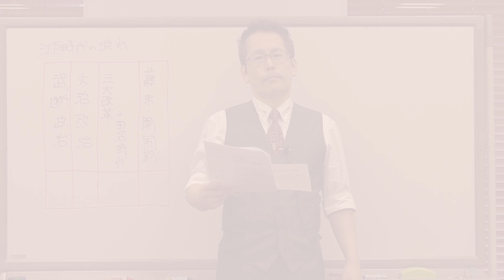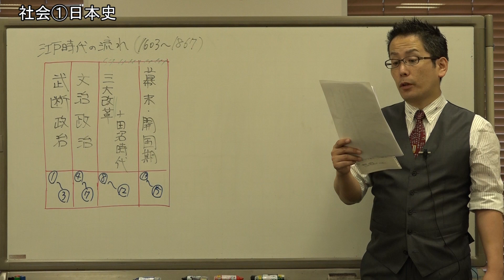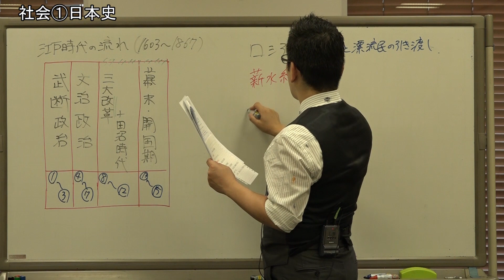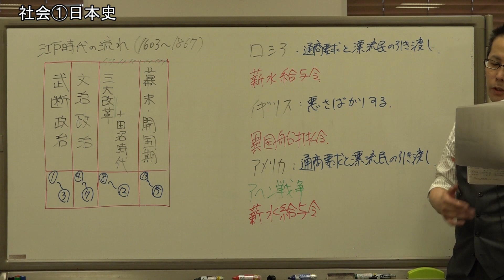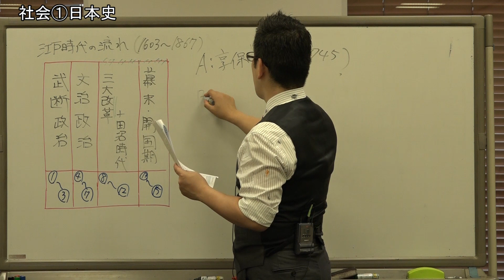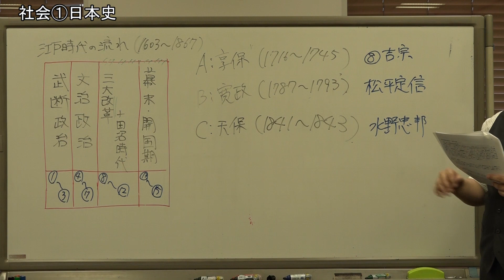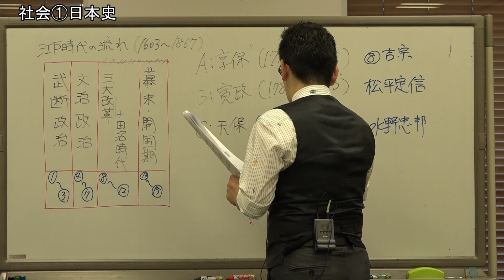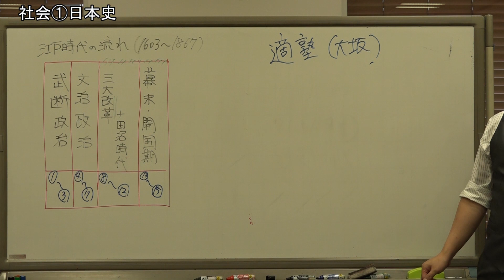【教員採用試験】一般教養パワーアップ動画 講座２【教セミ2019年12月号】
講師：中原千歩（大学受験ナビオ）
テーマ：江戸時代